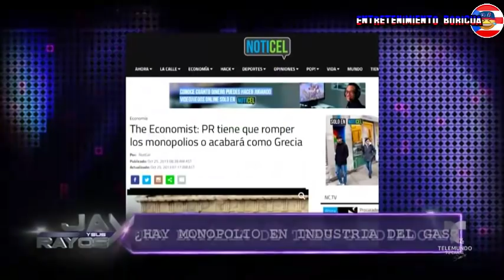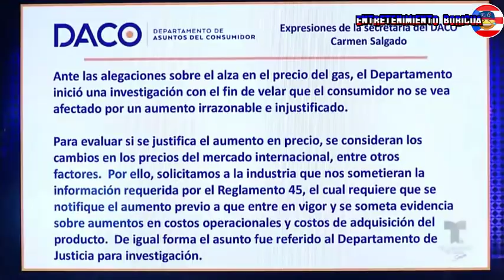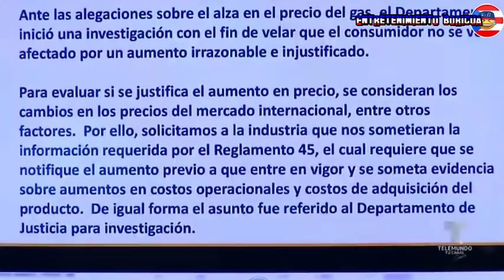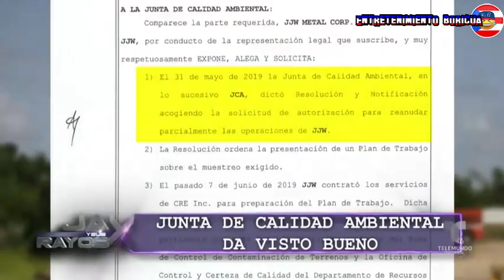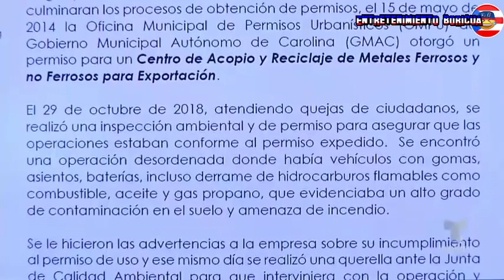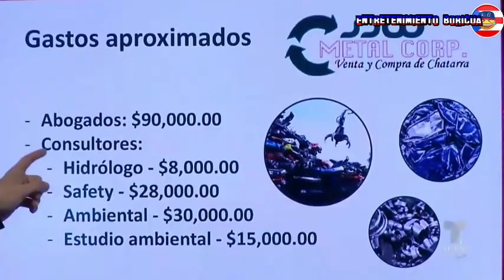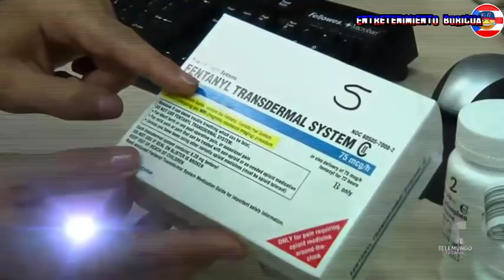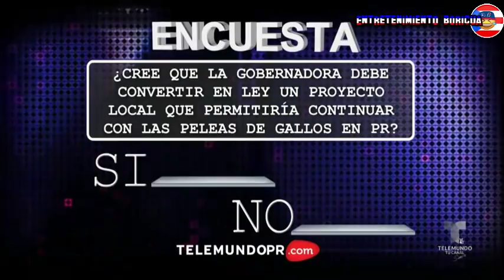Jay Y Sus Rayos X 17 diciembre 2019